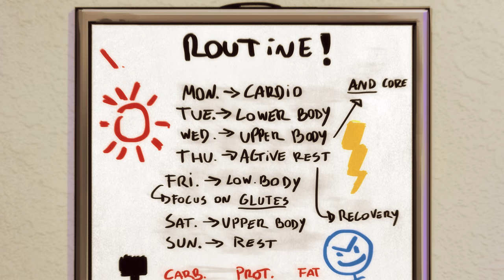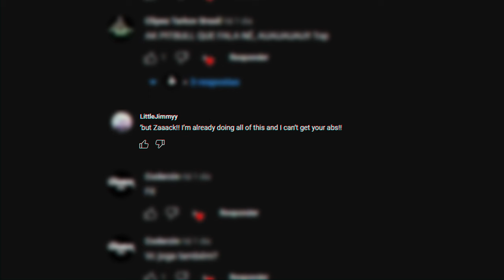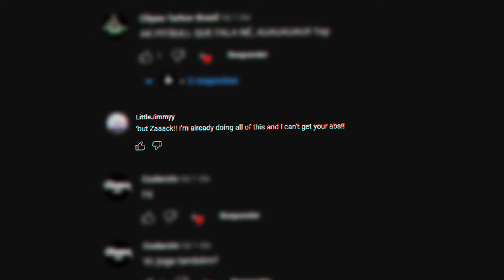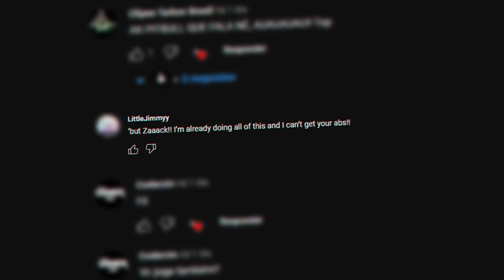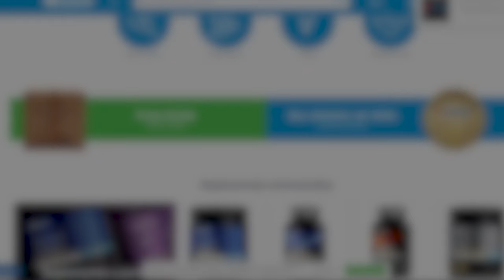HOW TO CHANGE YOUR BODY (sharing my secrets)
Learn the secrets of the fitness industry and how you can change your body for good! 👹

📣 Doctor voiced by @DarknessPrevails